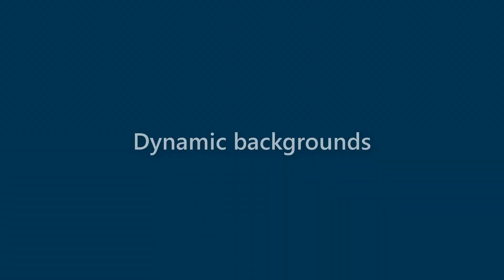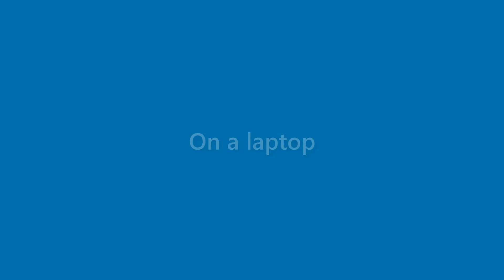Marian Massey - appearance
Name Look - Marian Massey - appearance. In this video we present "Marian Massey" name look and feel in various scenarios.
This video will cover:
How does "Marian Massey" look as a personal letterhead?
How does "Marian Massey" look on a business card?
How does "Marian Massey" look on a computer/laptop screen?
How does "Marian Massey" look with different background colors?
How does "Marian Massey" look with various fonts?